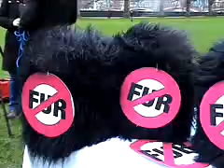Members of Parliament Protest Palace Guards' Bearskin Hats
The MPs and PETA are calling on Queen Elizabeth II, Prince Charles and the Ministry of Defence (MoD) to stop using bear pelts to make headpieces for the Five Guards' Regiments and to have the caps fashioned from luxurious faux fur instead.